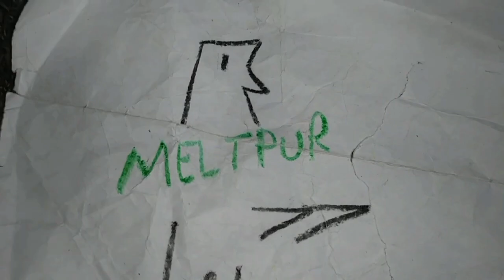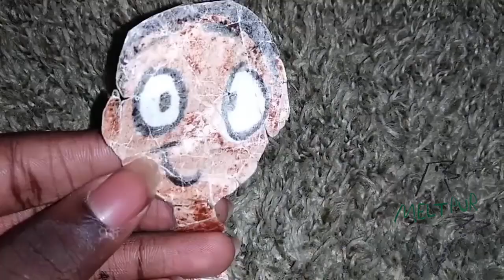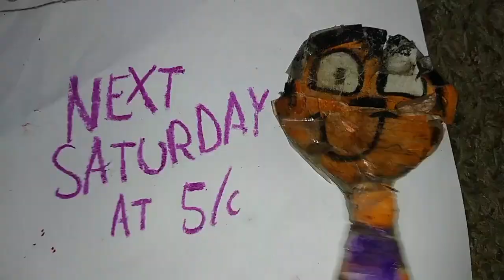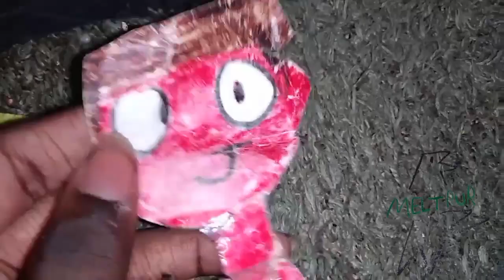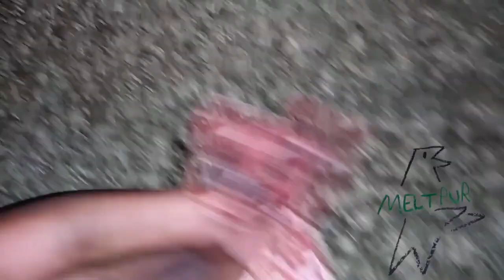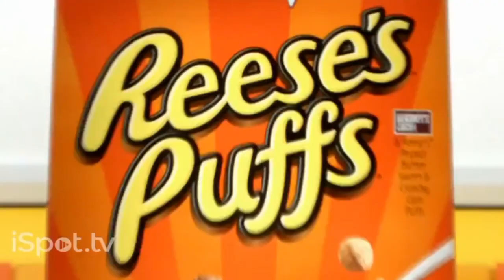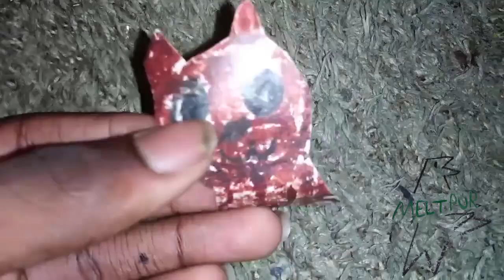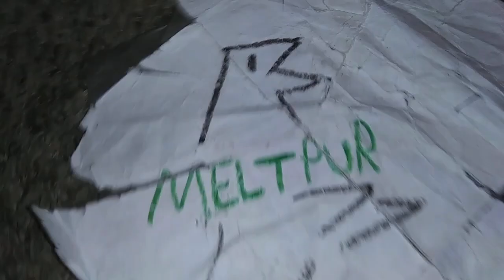September 12, 2024